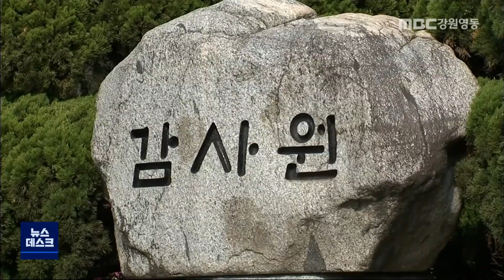[뉴스리포트]고성 산불, 구상권 소송 피할 길 열려200728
지난해 발생한 고성속초 산불과 관련해
한전의 피해보상 절차가 정부의 구상권 행사
가능성 때문에 중단됐는데요.

강원도가 감사원에 문의한 결과
보상 협의가 가능하다는 답변을 받아, 구상권 소송을 피할 새로운 돌파구가 열렸습니다.